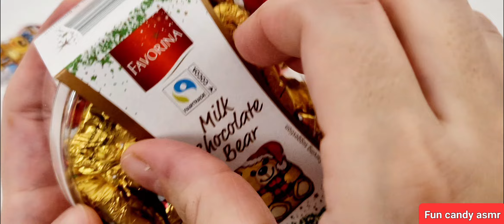3 minutes satisfying with chocolate asmr.